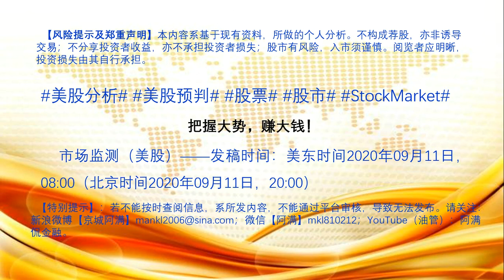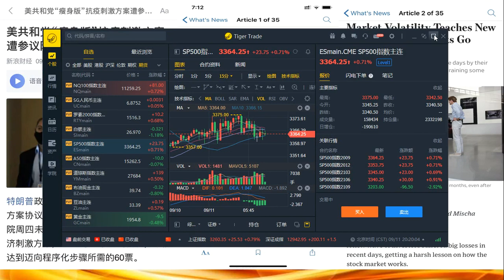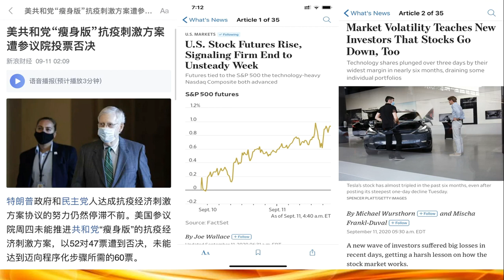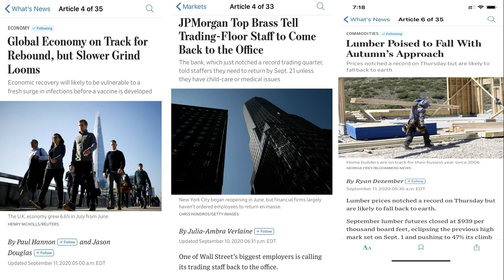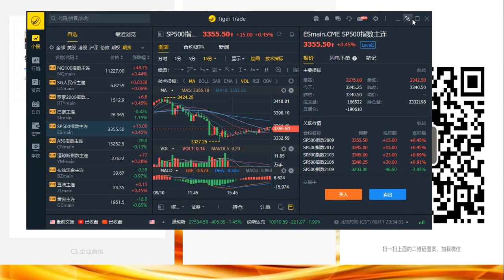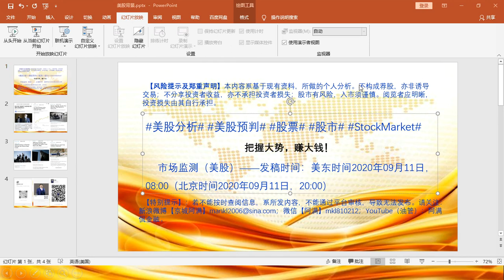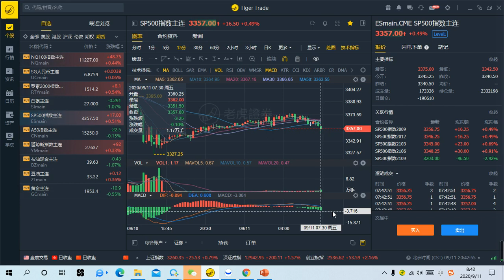金融——发稿时间：美东时间2020年09月11日，08:30（北京时间2020年09月11日，20:30） 把握大势，赚大钱！